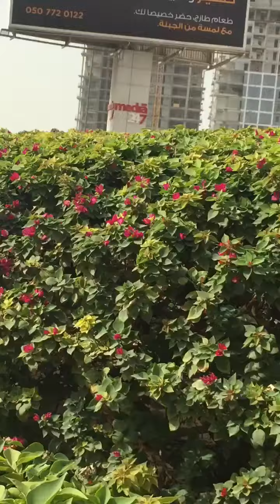Dubai Pangpar leh Savate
Sheik Zayed Road Toyata Kan building sira pangpar ah chuan nungchaten nuam an ti hle.